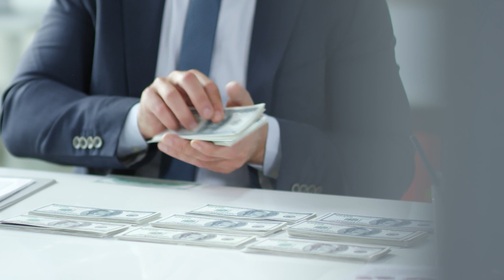Sardar Tanveer Ilyas Disqualification Matter | General Faiz Hameed| Ali Nawaz Qandapur | REHAN TARIQ